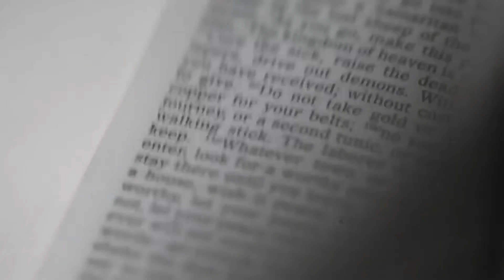Jhan Key & Kathleen Kaye Wedding Prep and Post Nup(CoverLook Photography)